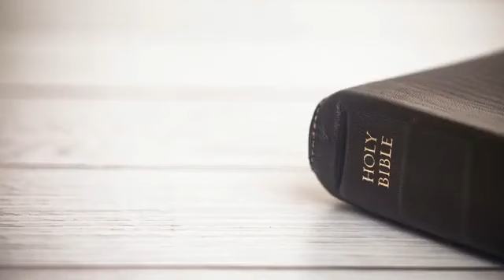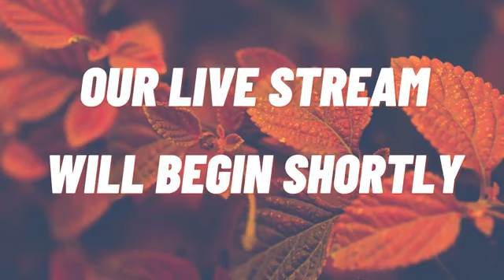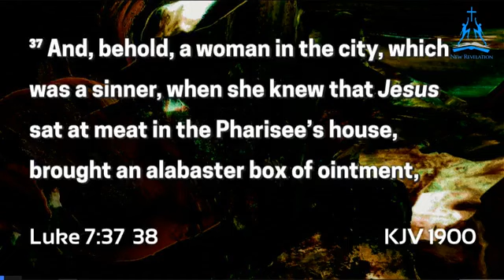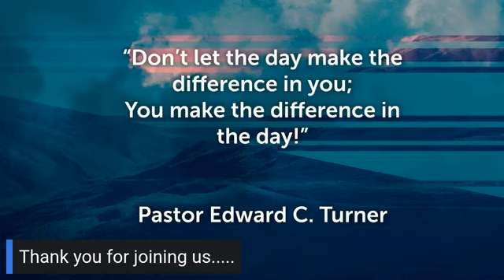Welcome to NRMBC!! (Sermon from 10/10/2021) Click the DOWN ARROW for more information!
Date: 10/10/2021
Sermon:  "The Cost of My Oil" - Minister Lorraine Burns

3140 W. 21st Avenue
Gary, IN 46404
Rev. Edward C. Turner, Pastor